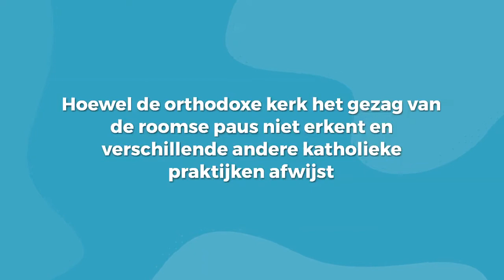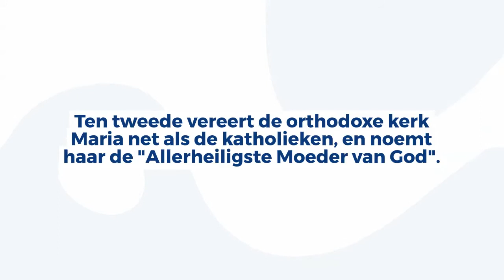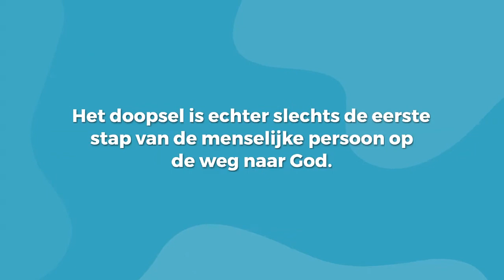Oosters-Orthodox - een alternatief voor het Protestantisme?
Korte kritische analyse van de positie van de Oosters-Orthodoxe kerken. Een Lumen5 presentatie